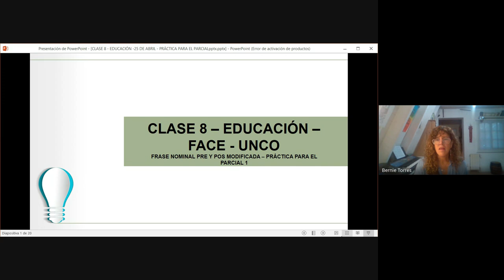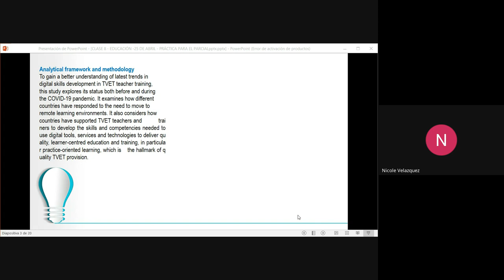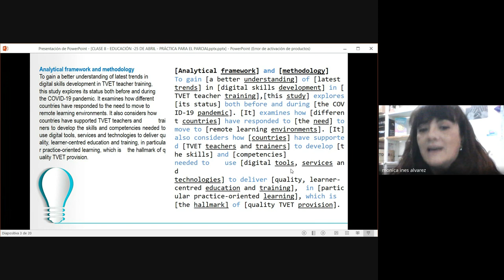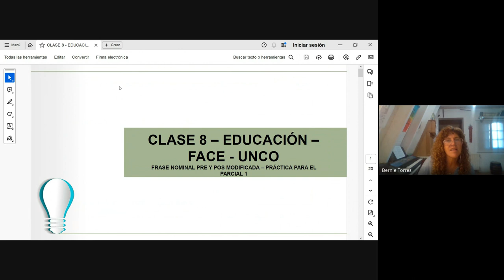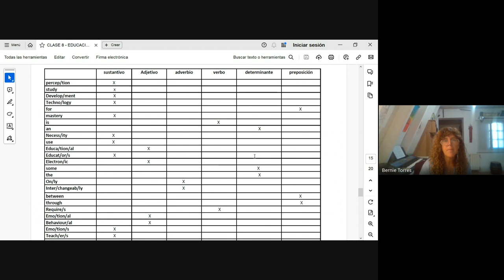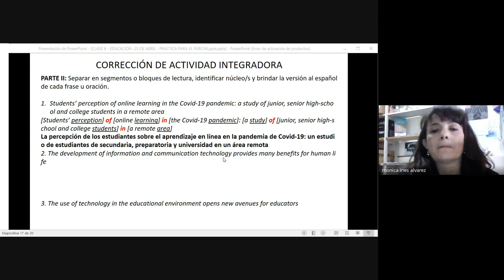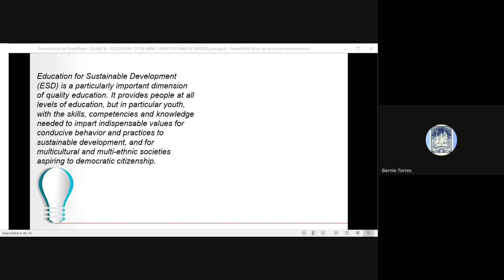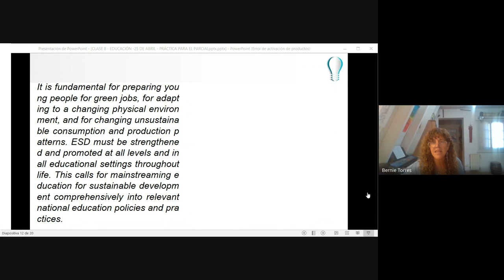CLASE 8 EDUCACIÓN FACE UNCO